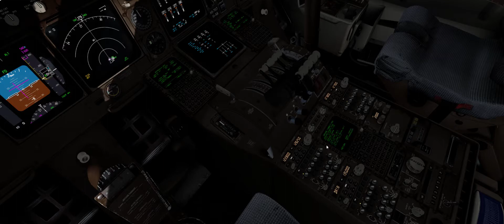Lockheed Martin Prepar3D v4.1 pro pluss, - PMDG 747, Shanghai 2014,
Lockheed Martin Prepar3D v4.1 pro pluss, -   PMDG 747, ZSPD Shanghai Landing